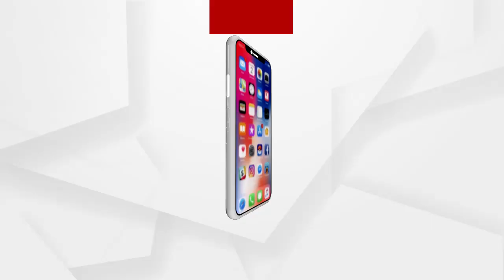ଲାଲବାହିନୀକୁ ପୁଣି ଝଟକା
ଲାଲବାହିନୀକୁ ପୁଣି ଝଟକା । ବଣ୍ଡାଘାଟିରେ ଉଡିଲା ତ୍ରିରଙ୍ଗା । ସ୍ଥାପନ ହେଲା ଆଉ ଏକ ବିଏସଏଫ୍ କ୍ୟାମ୍ପ
ଲାଲଗଡ ମାଲକାନଗିରିରେ ମାଓବାଦୀଙ୍କ କାର୍ଯ୍ୟକଳାପ ଉପରେ ଅଙ୍କୁଶ । ବଣ୍ଡାଘାଟିର ମୁଦୁଲିପଡାରେ ମାତ୍ର 15 ଦିନ ବ୍ୟବଧାନରେ ଲାଗିଲା ସୁରକ୍ଷା ବାହିନୀଙ୍କ ଆଉ ଏକ କ୍ୟାମ୍ପ । ଯାହାକି ମାଓବାଦୀଙ୍କ ଗତିବିଧି ଉପରେ ନଜର ରଖିବା ସହ ଅଞ୍ଚଳର ବିକାଶଧାରାରେ ସହାୟକ ହେବ କହିଛନ୍ତି ଜିଲ୍ଲା ଆରକ୍ଷୀ ଅଧିକ୍ଷକ .
ଅଧିକ ଖବର ପାଇଁ ଡ଼ାଉନଲୋଡ କରନ୍ତୁ “Argus News” ଆପ୍